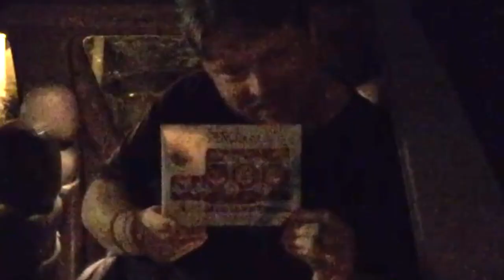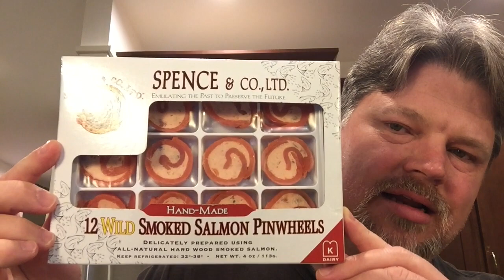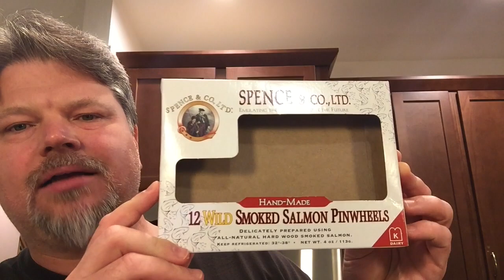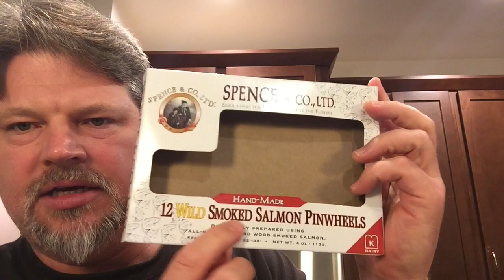SPENCE & CO., LTD. Wild Smoked Salmon Pinwheels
This video is about SPENCE & CO., LTD. Wild Smoked Salmon Pinwheels.